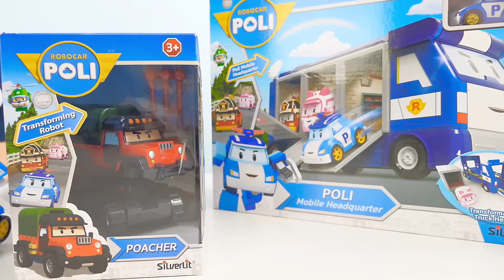МАШИНКИ ДЛЯ ДЕТЕЙ Герои спасатели РОБОКАР ПОЛИ И ЕГО ДРУЗЬЯ. Мультики про Машинки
Машинки для детей все серии подряд про героев спасателей Робокара Поли и его отважных друзей. Смелые трансформеры Робокары полицейская машинка Поли, пожарная машинка Рой, скорая помощь Эмбер и вертолёт Хэлли будут радовать детей своими приключениями, которые будет придумывать Даник вместе с мамой и папой на детском развивающем канале Носики Курносики. В каждой новой серии дети смогут извлечь для себя полезный урок и увидят новый набор спасателей робокаров, которые стоят на страже порядка в городе Брум.